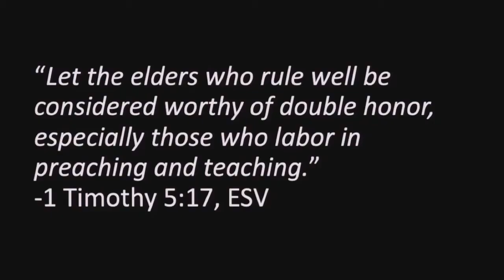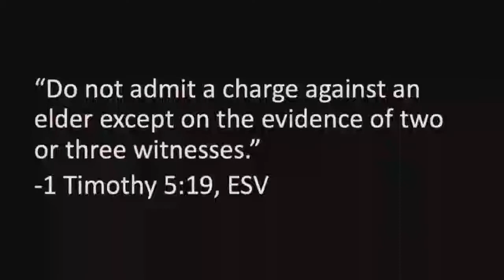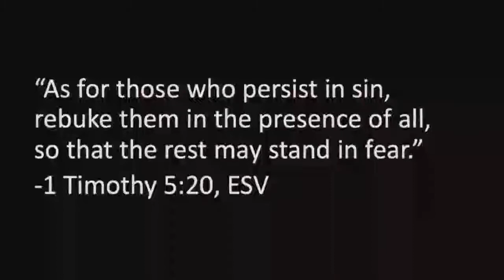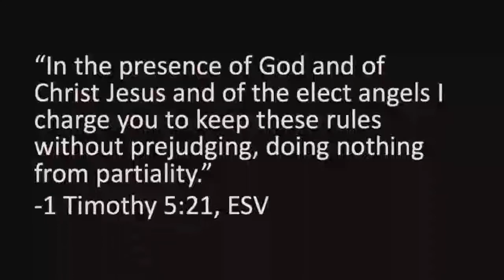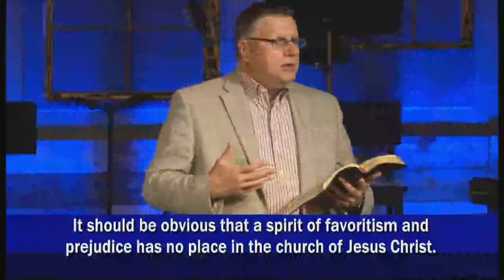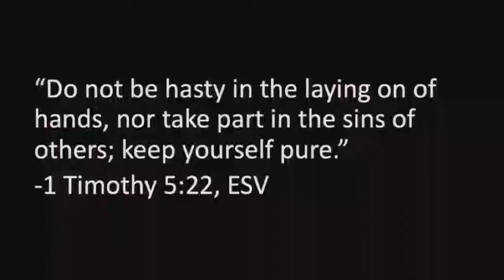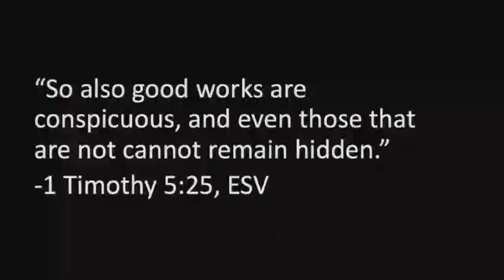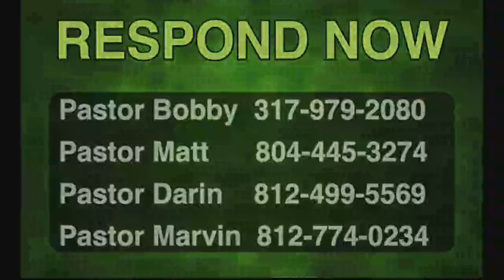Week Eleven || 1 Timothy 5:17-25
Originally broadcast on July 5, 2020.